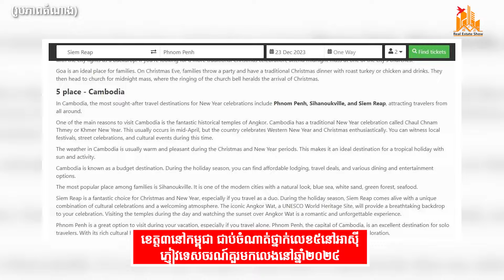ខេត្ត៣នៅកម្ពុជា ជាប់ចំណាត់ថ្នាក់លេខ៥នៅអាស៊ី ភ្ញៀវទេសចរណ៍គួរមកលេងនៅឆ្នាំ២០២៤